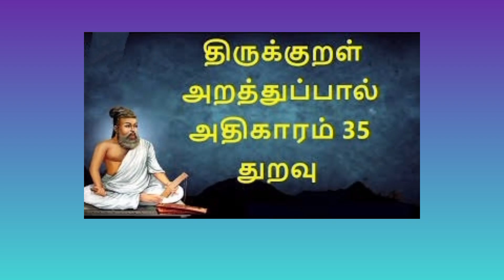தினம் ஒரு குறள்